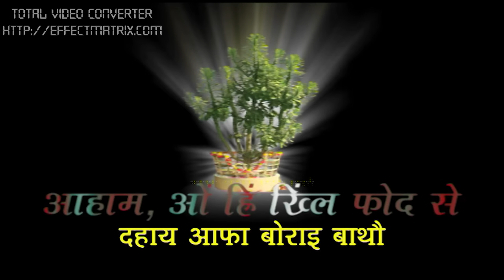MWNFINNAI BORAAD PART 1 (2019)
Starting,
Nerswn, Jwmwiraja, Mwnswm, Rupsing,Baburam,Dipen, Karabi,Seema, Meetali, Sonali, Riju, Sarat And Etc.

        JRS FILM  PRODUCTION  YouTube  Channel